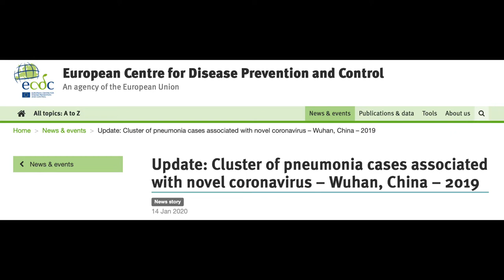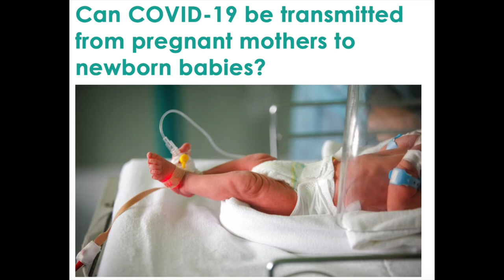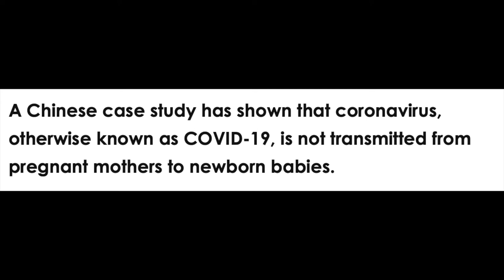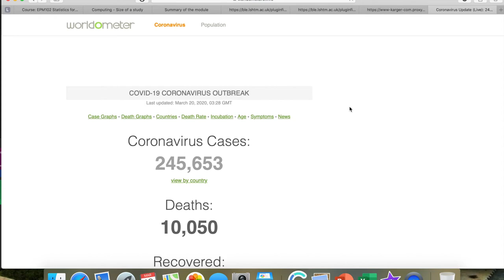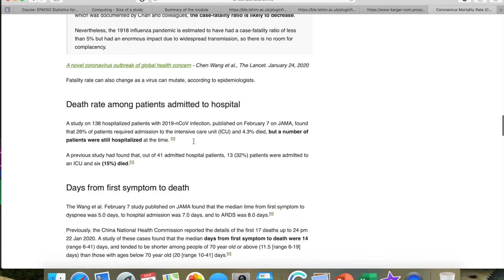Coronavirus in NICU